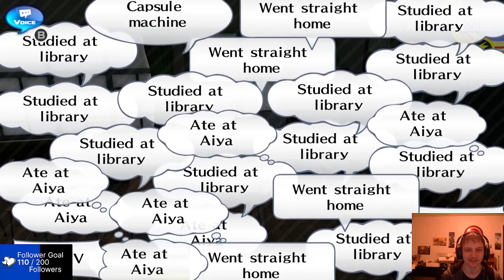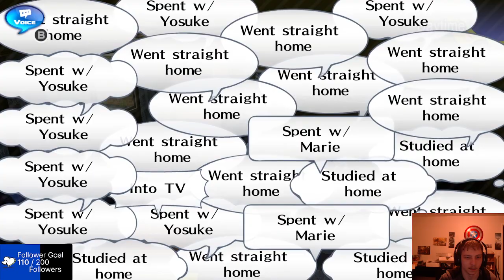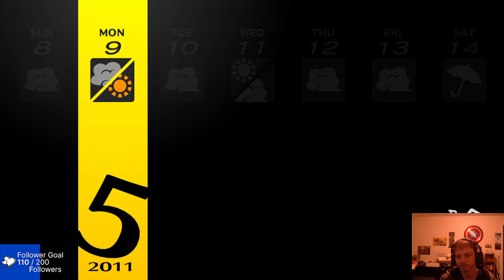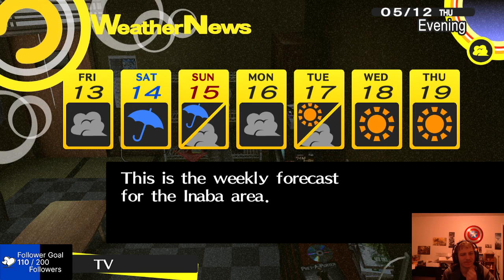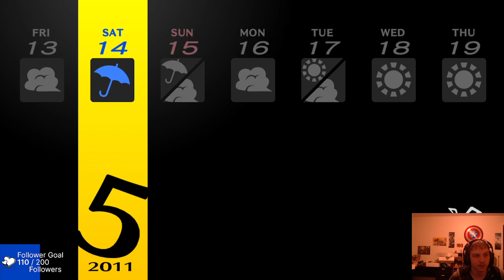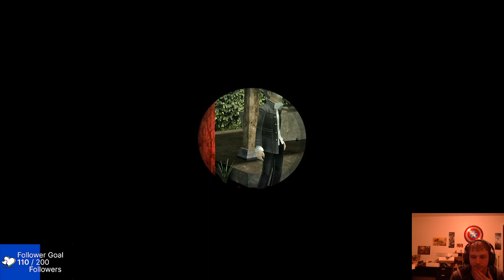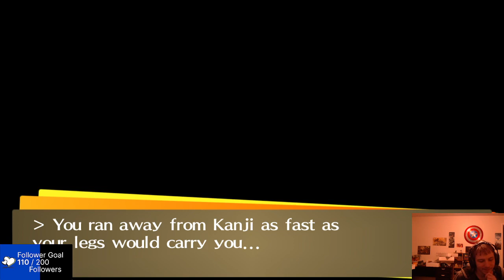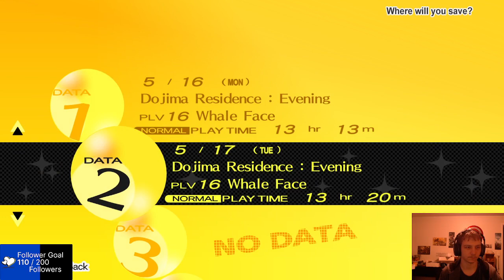Persona 4 Golden Ep 13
First playthrough of Persona 4